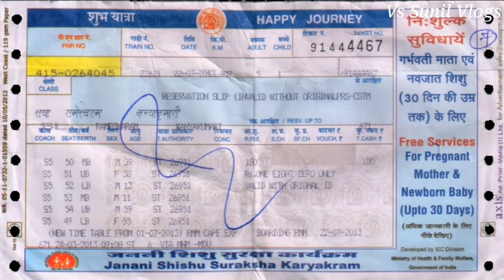Belagavi To Banglore SF Express Covid Special | बेलगावी से बंगलौर सुपरफास्ट एक्सप्रेस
About This Train No. 06550 Belagavi KSR Bengaluru Covid 19 SF Special (06550) runs from Belgaum to Bengaluru. It departs from Belgaum station (BGM) at 09:00 pm from platform 3 and and next day arrives at Bengaluru City Jn station (SBC) at 07:25 am on platform 8. Belagavi KSR Bengaluru Covid 19 SF Special takes 10 hrs 25 mints to cover the distance of 612 km between Belgaum and Bengaluru. It is a non-superfast train. The average speed of this train is 58 kmph. It has classes First AC (1A), Second AC (2A), Third AC (3A), Sleeper (SL) and Second Seater (2S). This train runs daily. Final chart for Belagavi KSR Bengaluru Covid 19 SF Special is prepared at Belgaum usually 3-4 hours before train departure time.

1बेलगावी केएसआर बेंगलुरु कोविद 19 एसएफ स्पेशल (06550) बेलगाम से बेंगलुरु तक चलता है। यह बेलगाम स्टेशन (बीजीएम) से रात 09:00 बजे प्लेटफॉर्म 3 से प्रस्थान करती है और अगले दिन बेंगलुरु सिटी जंक्शन स्टेशन (SBC) पर सुबह 07:25 बजे प्लेटफॉर्म 8 पर पहुंचती है। बेलगाम और बेंगलुरु के बीच 612 किलोमीटर की दूरी तय करने के लिए 10 घंटे 25 मिनट का समय लेता हैं । यह एक गैर-सुपरफास्ट ट्रेन है। इस ट्रेन की औसत गति 58 किमी प्रति घंटा है। इसमें फर्स्ट एसी (1 ए), सेकंड एसी (2 ए), थर्ड एसी (3 ए), स्लीपर (एसएल) और सेकेंड सीटर (2 एस) हैं। यह ट्रेन प्रतिदिन चलती है। बेलगावी केएसआर बेंगलुरु कोविद 19 एसएफ स्पेशल के लिए अंतिम चार्ट ट्रेन प्रस्थान समय से 3-4 घंटे पहले आमतौर पर बेलगाम में तैयार किया जाता है।

Cover Station:-
Belagavi
Dharwad
Hubbali Junction
Davangere
Arsikere Junction
Tumakuru
Yesvantpur Junction
KRS Bengaluru City Junction.

कवर स्टेशन:-
बलागवी
धारवाड़
हब्बॉली जंक्शन
दावणगेरे
अर्सिकेरे जंक्शन
तुमकुर
यशवंतपुर जंक्शन
करे बेंगलुरु सिटी जंक्शन.